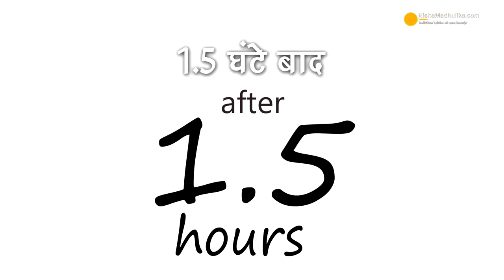मिक्स वेज नवरंग अचार-सर्दियों के लिए । Traditional Mixed Veg pickle recipe | Indian mixed veg pickle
Ingredients for mixed veg pickle
Turnip - शलगम - 150 gms
Cauliflower - फूलगोभी - 200 gms
Radish - मूली - 150 gms
Bitter Gourd - करेला - 100 gms
Carrot - गाजर - 100 gms
Turmeric - हल्दी - 150 gms
Beans - फलियां - 100 gms
Ginger - अदरक - 100 gms
Green Chilli - हरी मिर्च - 100 gms
Yellow Mustard - पीली सरसों - 1/3 Cup (45 grams)
Fennel - सौंफ - 1/4 Cup (25 grams)
Fenugreek Seeds - मेथी दाना - 2 tbsp
Mustard Oil - सरसों का तेल - 1 Cup (400 ml)
Carom Seeds - अजवाइन - 1 tsp
Asafoetida - हींग - 1/2 tsp
Black Pepper - काली मिर्च - 1 tbsp
Black Cumin - कलोंजी - 1 tsp
Salt - नमक - 3 tbsp
Black Salt - काला नमक - 1 tbsp
Red Chilli Powder - लाल मिर्च पाउडर - 1/4 Cup
Vinegar - सिरका - 1/2 Cup

How to prepare Navrang Pickle?
1. Take 150 grams of Turnip, 200 grams of cauliflower, 150 grams of radish, 100 grams of karela, 150 grams carrots, 150 grams of turmeric, 100 grams beans, 100 grams ginger, and 100 grams of green chilies.
2. Cut all the vegetables and blanch them.
3. Add enough water to a cooking vessel and bring it to a boil.
4. After a boil, simmer the vegetables in it for 3 minutes.
5. Meanwhile, cut the chilies and Haldi.
6. Strain the vegetables immediately after 3 minutes.
7. Lay a cloth over a tray and dry the vegetables in it under the fan.
8. After 1.5 hours, vegetables are ready. Now we will prepare the masala.
9. Dry roast 1/3 cup of yellow mustard for 1 minute over medium flame.
10. Next, dry roast 1/4 cup of fennel seeds, 2 tbsp of methi seeds, and 1 tsp of cumin for 1 or 1.5 minutes.
11. Grind the roasted yellow mustard coarsely and other roasted spices too.
12. Heat 1 cup of mustard oil in Kadai.
13. Once you can see smoke coming, turn off the flame and allow the oil to cool
14. Add 1 tsp of carom seeds, 1/2 tsp of hing, 1 tsp of black pepper, 1 tbsp of turmeric powder to the oil and mix well.
15. Add vegetables, raw Haldi, ginger, and green chilies to the oil.
16. Now, add 1 tsp of kalonji, 2 tbsp of salt, 1 tbsp of black salt, 1/4 cup of Kashmiri red chili, and mix everything well.
17 Add yellow mustard, Fennel, cumin, and fenugreek seeds, and mix well.
18. At last add 1/2 cup vinegar and our pickle is ready!!